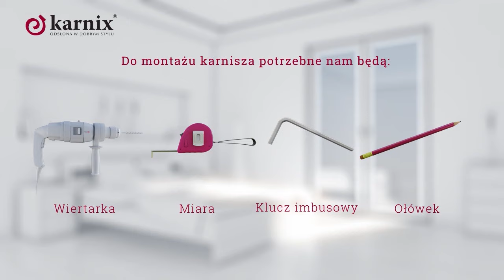Instrukcja montażu - Karnisze ASPEN Karnix pojedynczy ścienny. Karnisze szynowe.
Karnisze Aluminiowe ASPEN z kolekcji firmy KARNIX to dyskretne połączenie nowoczesności z klasyką. Odgórny system mocowania wsporników oraz zastosowanie galwanicznie powlekanej aluminiowej szyny umożliwia przesuwanie zawieszonych tkanin na całej długości karnisza, bez blokowania przez wsporniki, jak to ma miejsce w tradycyjnych karniszach.